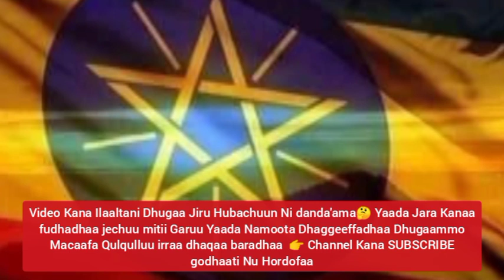Breaking: Kol.AbiyAhmed Jara Wal Ficcisiiseka 🙆 Sofia MesfinGutu fi Kefa Midhagsa Adabadhu jedhanin